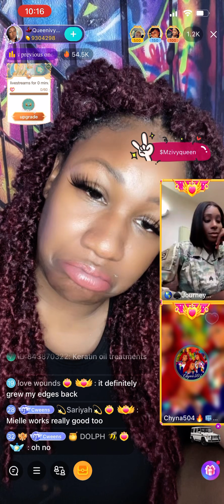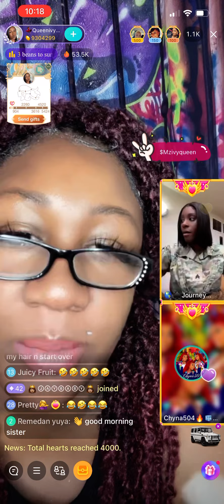SIP&SEE: VIBING WITH QUEEN IVY IN THE MORNINGS 👸bigo